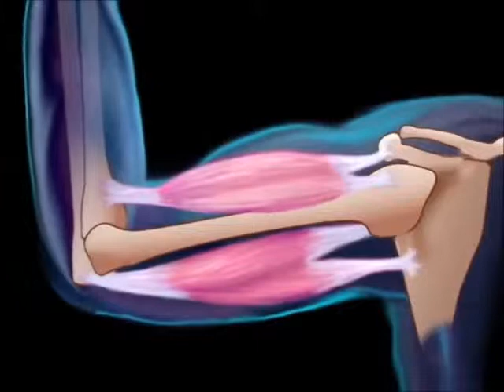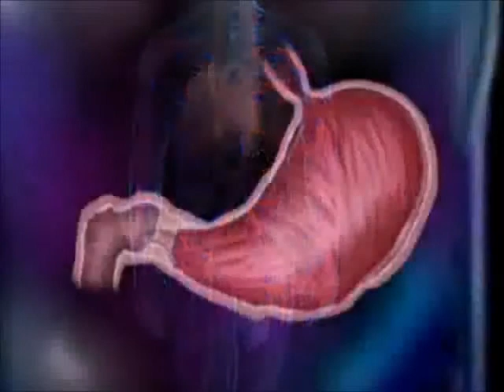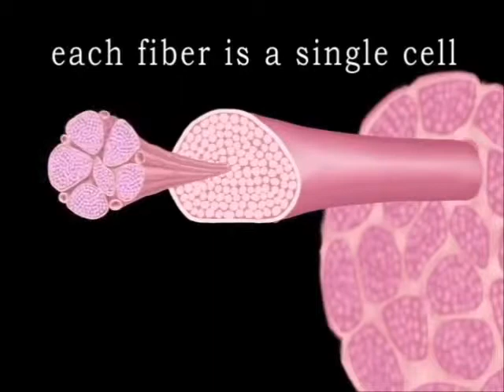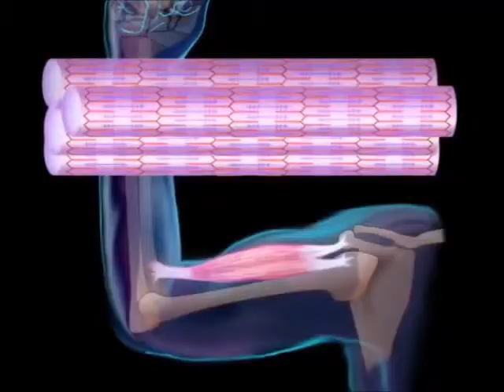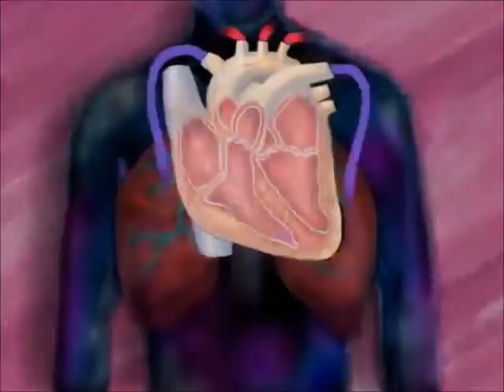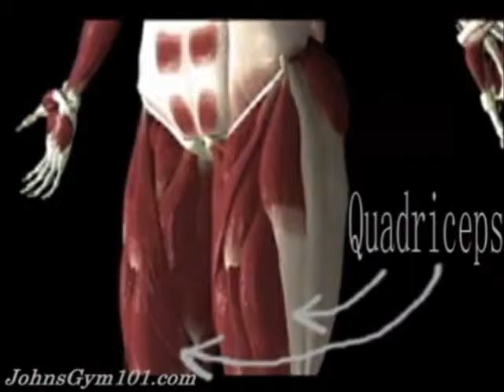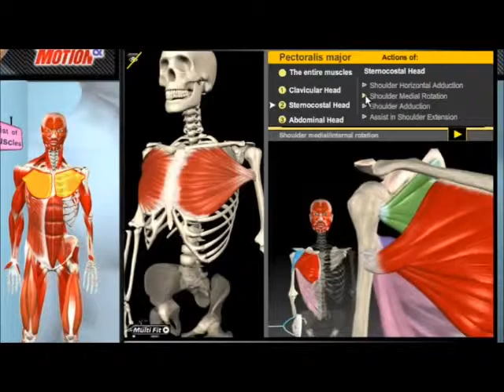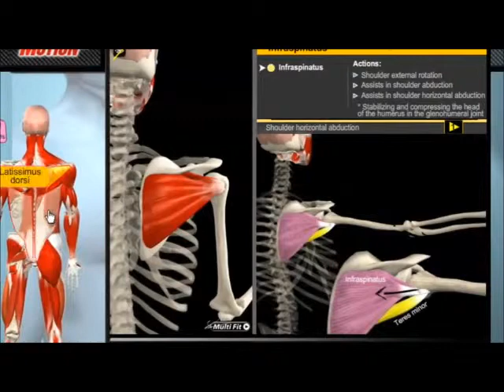muscular system by sathish.wmv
its my edited description